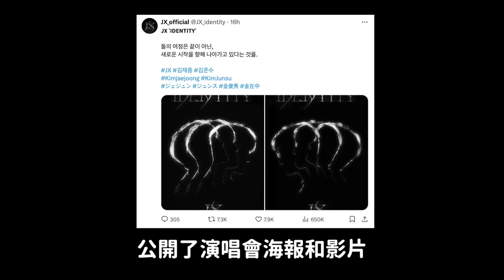TWICE子瑜SOLO新歌《Run Away》韓網真實反應/KPOP二代傳奇金在中&金俊秀合體了｜DenQ